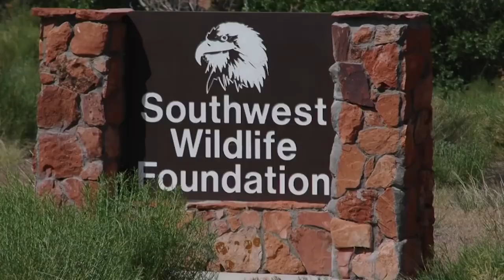Birds Of Prey - Living With Flying Hunters | Predator Pets | Curious?: Natural World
Some of the fastest animals on Earth - expert on birds of prey shares his life experience. Get a unique insight into the world of some of the most dangerous birds.

From Season 1 Episode 12: Like many pet owners, Dominique has quite a few companion animals, but they’re not the pets you’re used to seeing! In this week’s episode we meet the young woman happy to be known as the “crazy zebra lady” along with her pet zebras, camels and water buffalo. We also meet some majestic birds of prey and their equally extraordinary human. And, while small and furry may not seem frightening, we’ll meet some compact critters that many forget are predator pets that can pack a powerful bite; a bite they’re not shy about inflicting. This week’s episode of Predator Pets holds some real surprises!